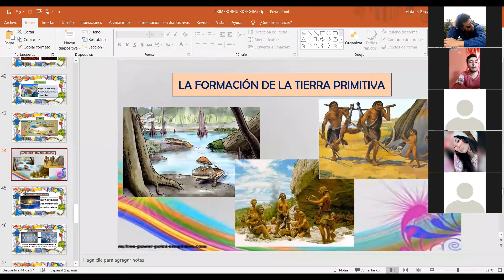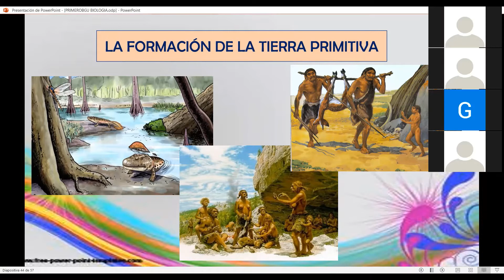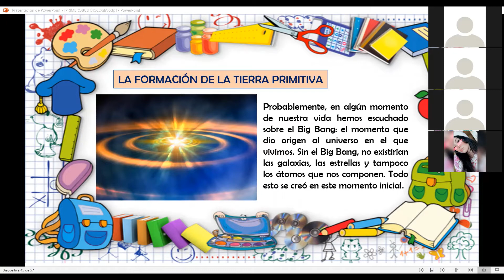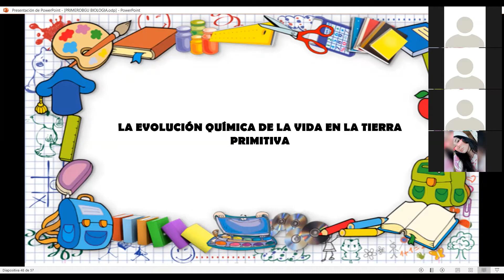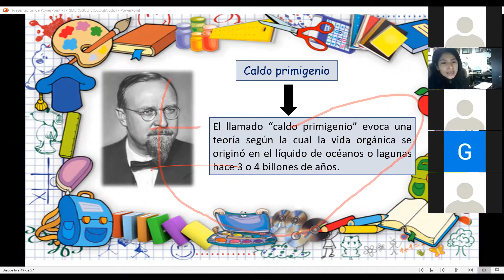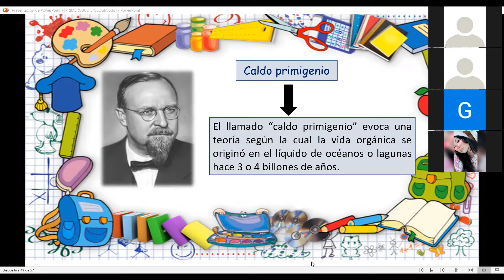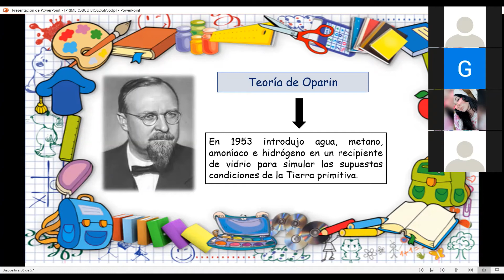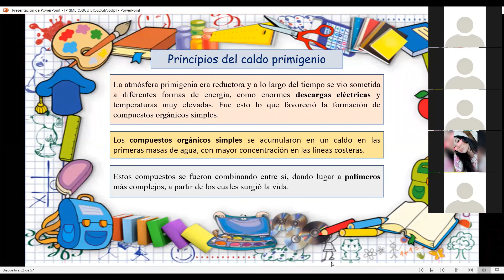1ero BGU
Teoría de Oparin "Caldo Primigenio"
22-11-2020